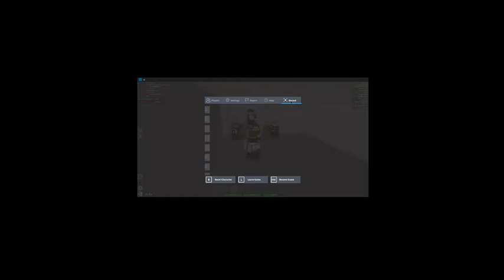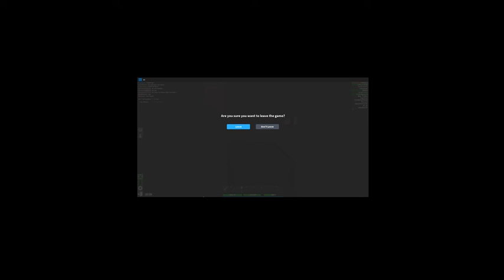group wars apoc on roblox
ran out of time to fight the battle this is part one